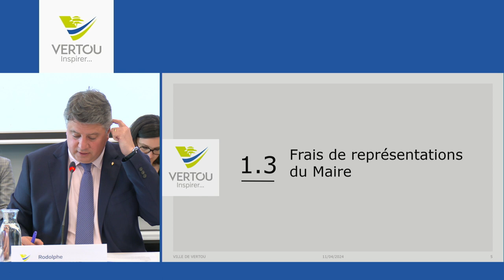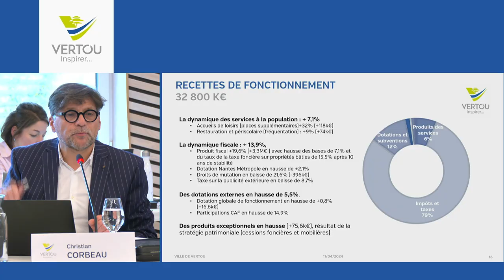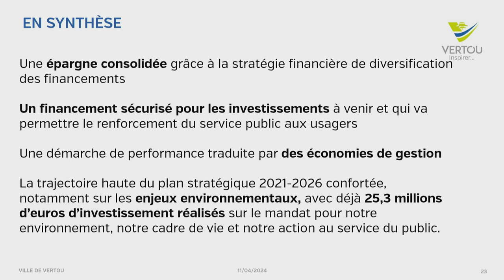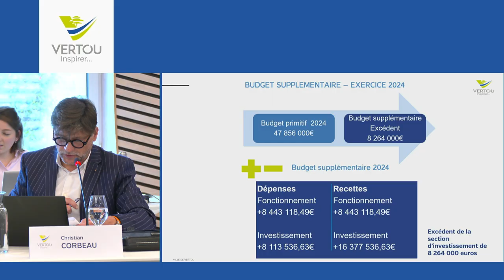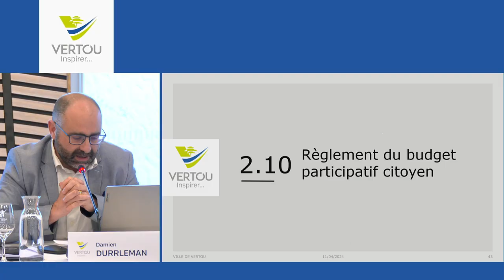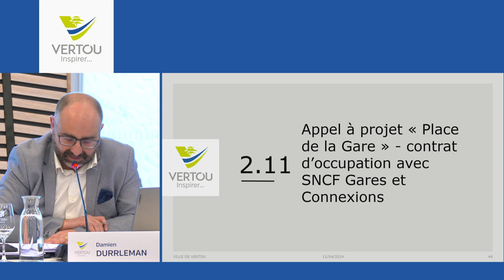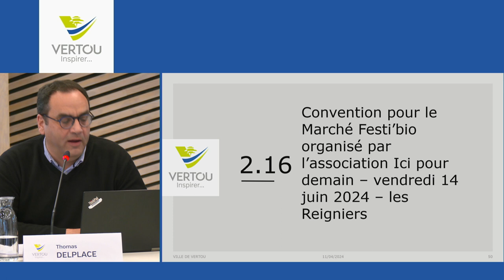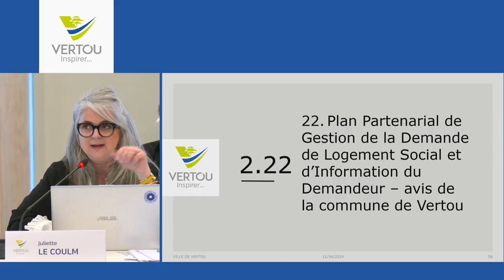Conseil municipal du 11 avril 2024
Suivez le Conseil Municipal du 11 avril 2024 de la Ville de Vertou !

Pour vous permettre de suivre les débats depuis votre canapé, le conseil municipal est filmé et rediffusé sur YouTube.